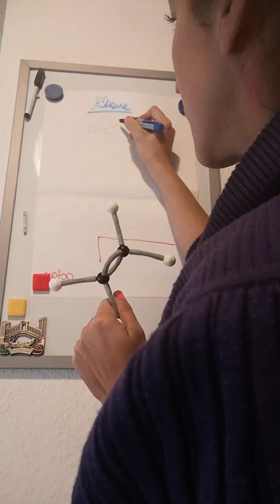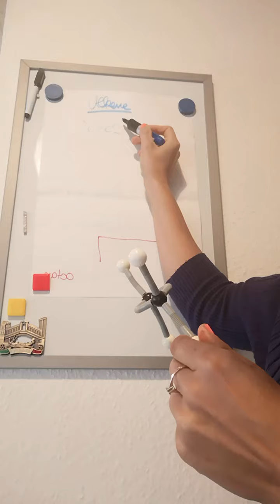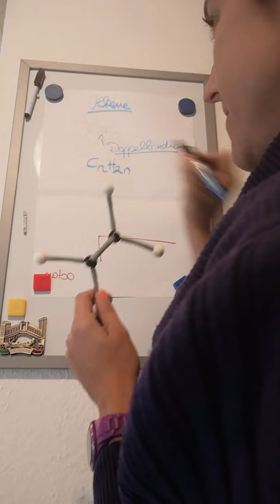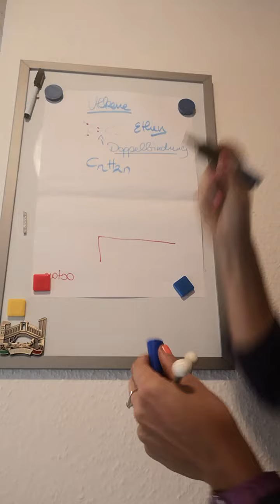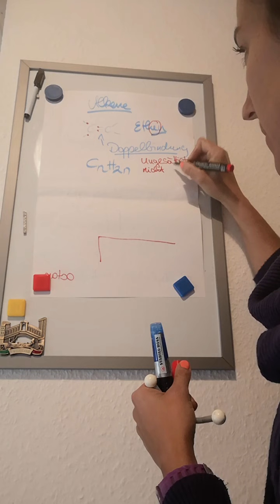Alkene (Organik 9)